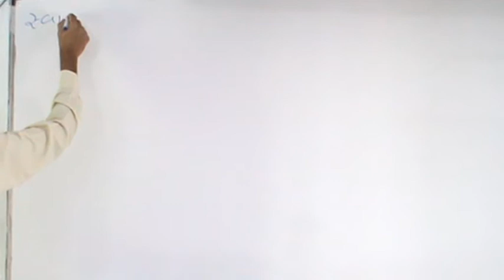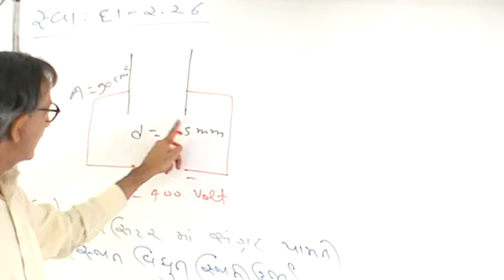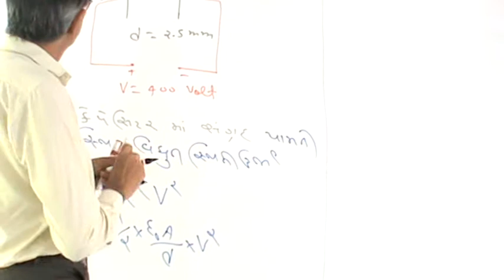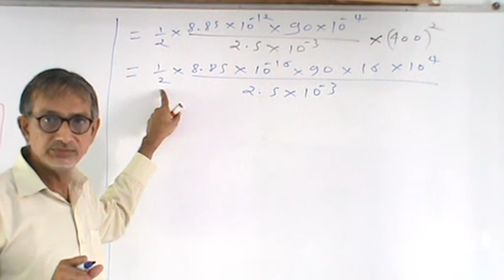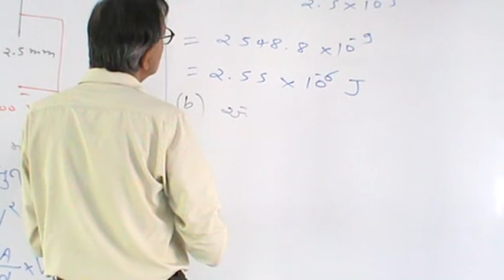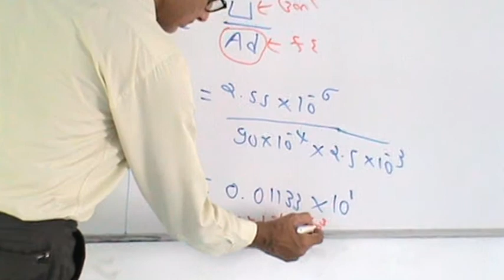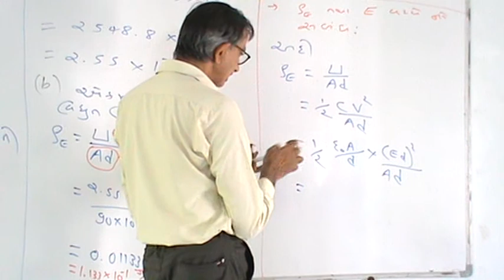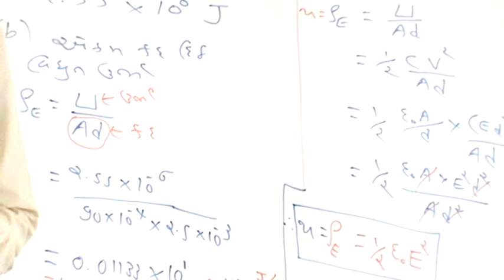physics_chapter_સ્વાધ્યાય_દાખલો_2.26